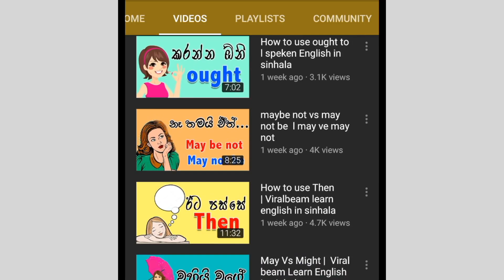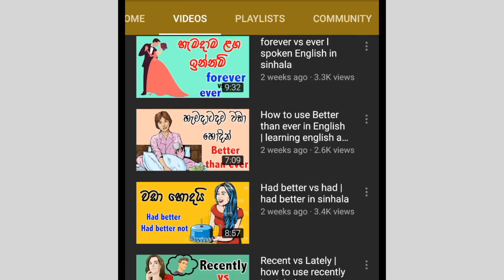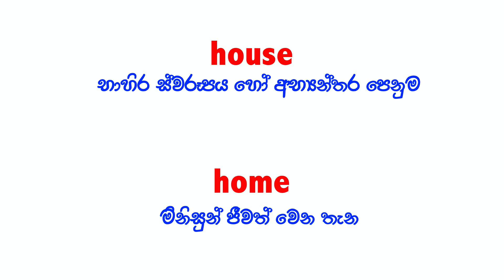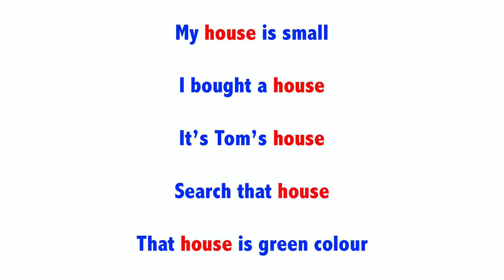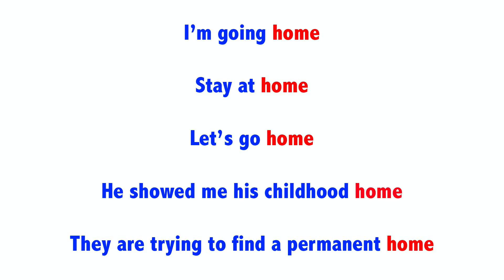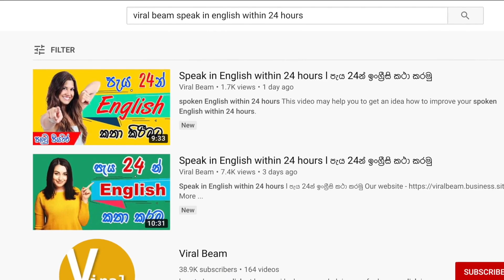Home vs house | spoken English in sinhala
this video may help you to get an idea how to use house and home in sentense. because these two words are used to talk about same meaning but there are some different between of them

house is used to talk about some physical situation of a house inside or out side

home is used to talk about a place where people live or lived